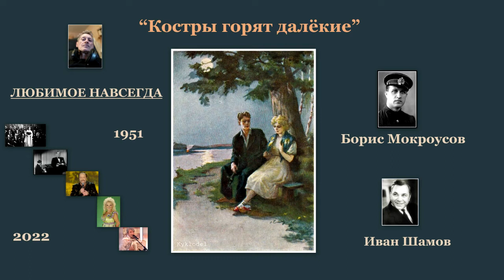ИГОРЬ ФИЛАТОВ - КОСТРЫ ГОРЯТ ДАЛЁКИЕ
Музыка Бориса Мокроусова, стихи Ивана Шамова.